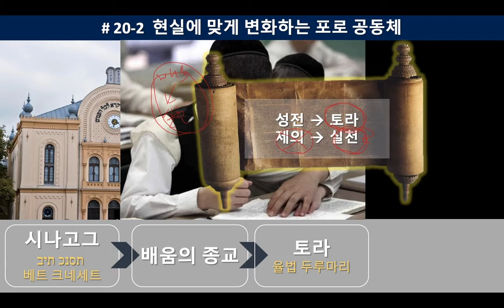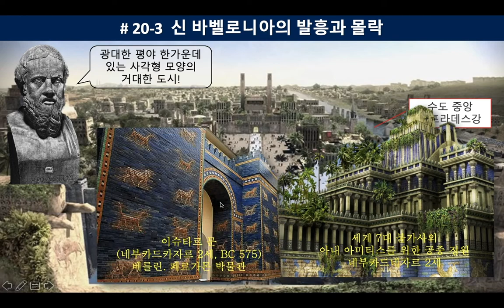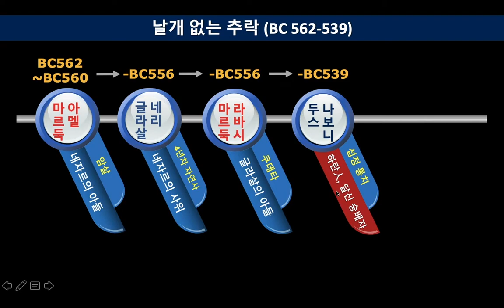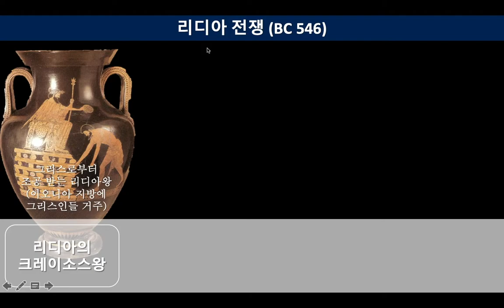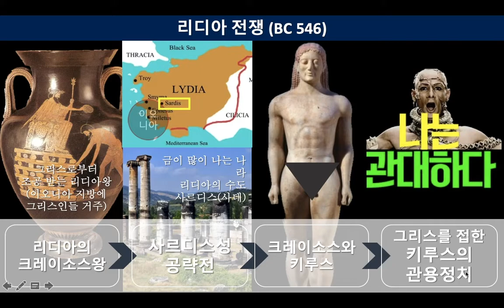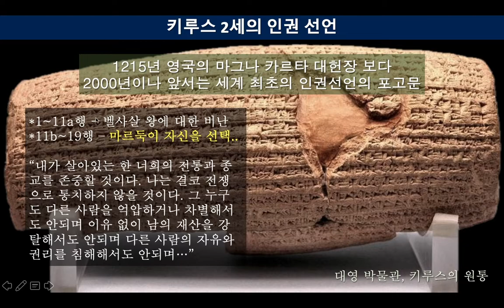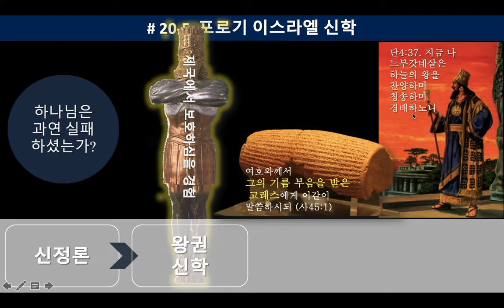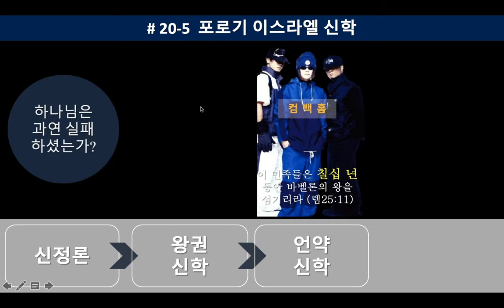20 바벨로니아 시대 - 폐허에서 자라는 나무, 광야에서 피어나는 백합 | 다니엘, 이사야